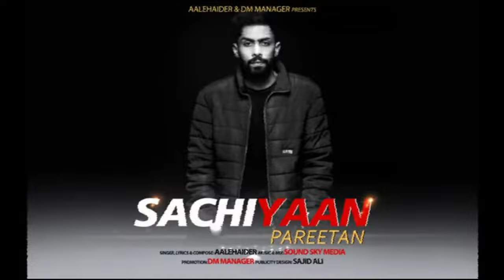Oh Mere Dade Ne Sikhaya Kam Aap Karna - Manu Gairan Deya Modeya | New Punjabi Song | Varinder Barar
Oh Mere Dade Ne Sikhaya Kam Aap Krna - Manu Gairan Deya Modeya | New Punjabi Song | Varinder Barar

Song : Takkar
Singer/Lyrics : Varinder Brar
Video : Sukaran Pathak & Rupen Bhardwaj
Label : Varinder Brar Music
Online Promotions : Gk Digital
Project  Manager : Gurpiar Dhillon

mere dadday na sikhaya kam ap karna
mera dady na sikhaya kam ap karna
mere dade ne sikhaya kam aap karna song status
mera dada ne sikhaya kaam aap karna
mere daddy ne sikhaya koi aap karna punjabi song